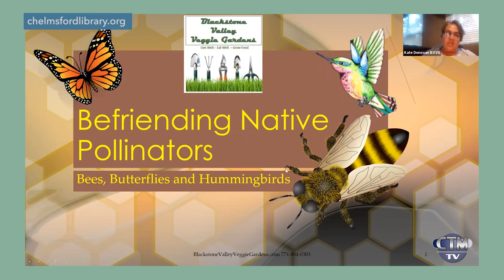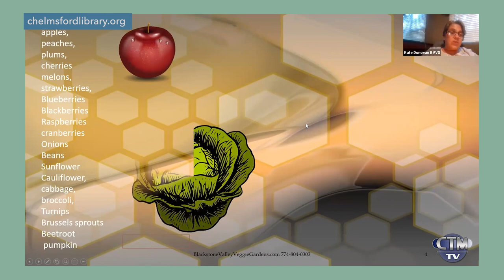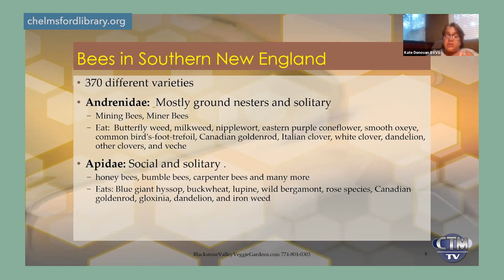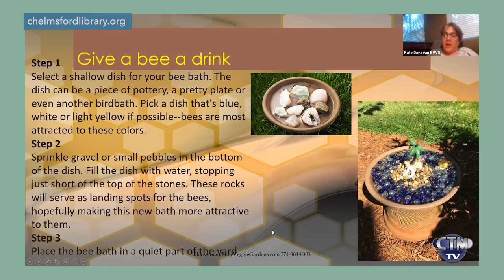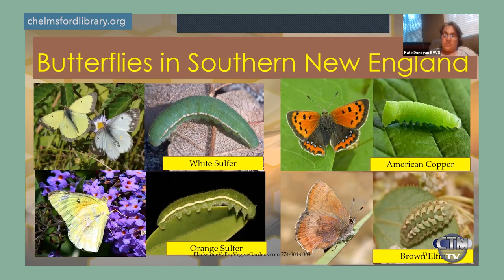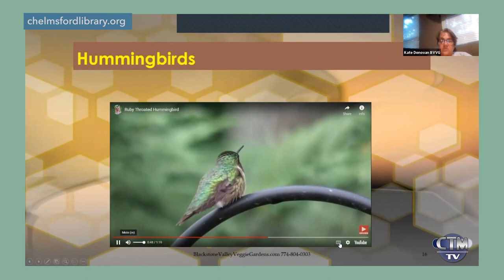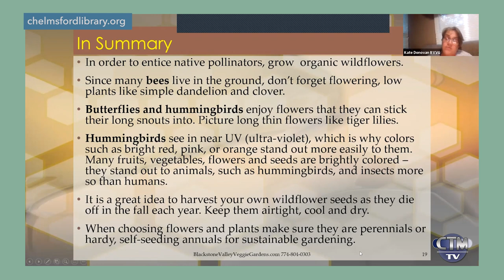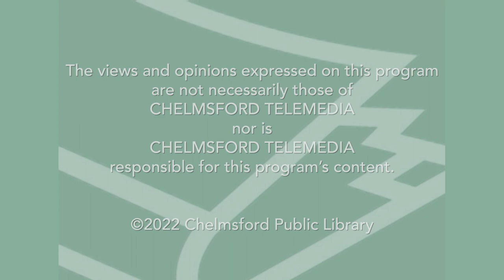Library Hour: Gardening for Pollinators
Kate Donovan presents how to befriend your local pollinators aka bees, butterflies and hummingbirds. Presented on July 26, 2022.